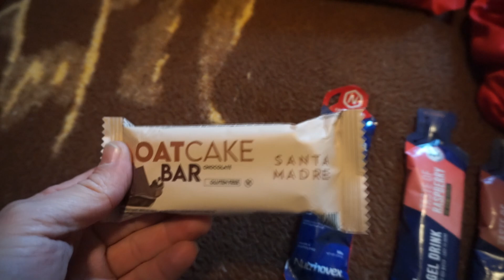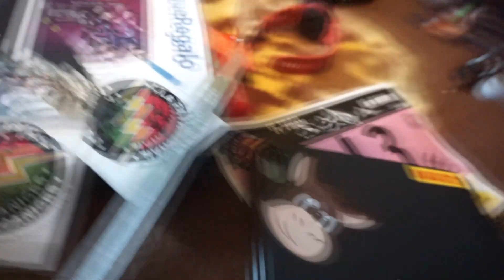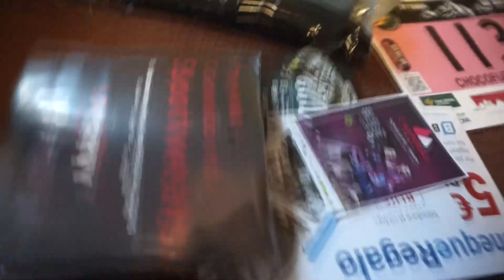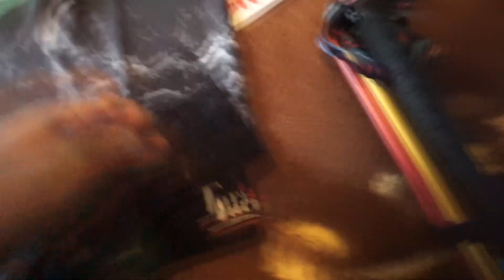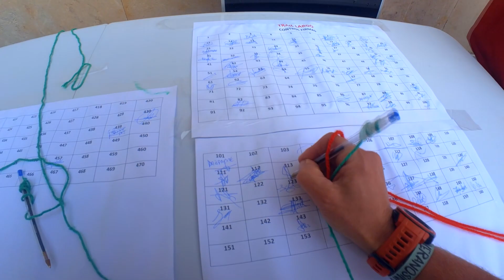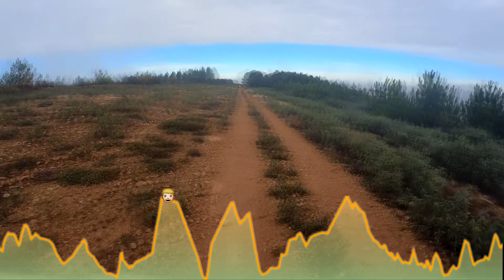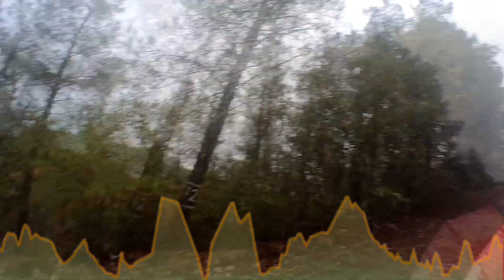🏞️ IV Trail La Raya 🌲🌳 Alcañices 🏞️🏃🏼‍♂️ Trail en la capital del Aliste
Sin duda el Trail La Raya es el referente en la provincia y de Zamora. Un pueblo volcado entero para que los participantes conozcan su comarca a través del deporte.

Lo que utilizo para mis vídeos:

Drone: Dji Mini 2
Insta 360 One X2
Insta 360 Go2
Action-Cam: GoPro 10 Black